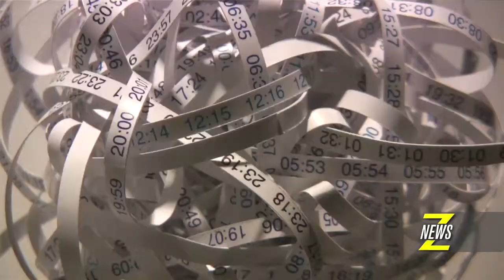ZNews - Moses Znaimer: Timeless: Zoomers & Immortality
ZoomerMedia Founder and CARP President Moses Znaimer recently curated a new show entitled "Timeless: Zoomers & Immortality" at the Twist Gallery in Toronto. Znews Videographer Darrin Maharaj was there and has the details...